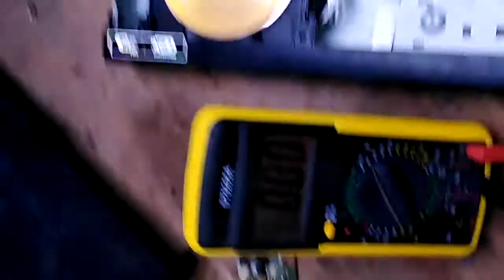How to repair dvd player, no power, very easy